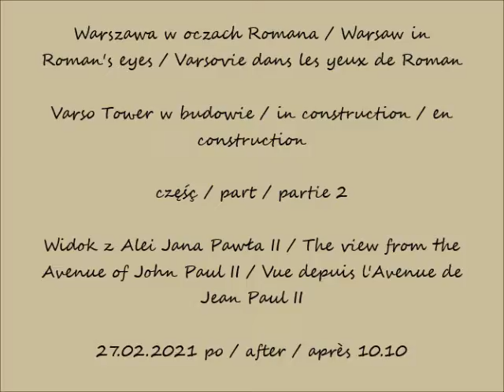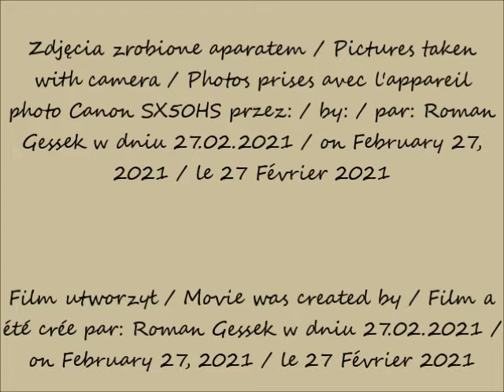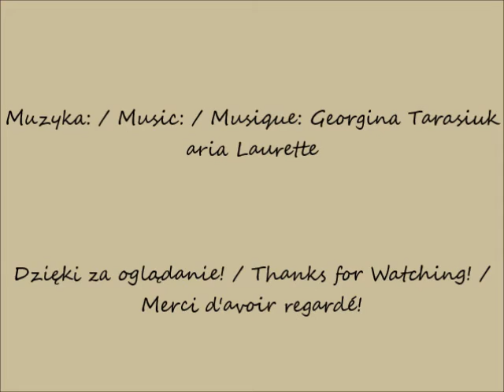2021 02 27 Warszawa Varso Tower w budowie cz 2 Widok z Alei Jana Pawła II po 10 10 muzyka Georgina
Widok z Alei Jana Pawła II / The view from the Avenue of John Paul II / Vue depuis l'Avenue de Jean Paul II
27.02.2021 po / after / après 10.10